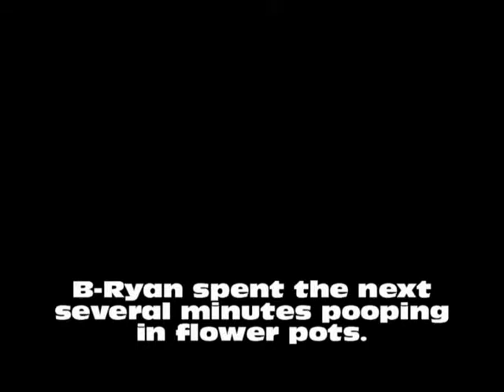Banjo-Kazooie "Pooping in Flower Pots" Part 21, B-Ryan Games!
Shit, where do I go?